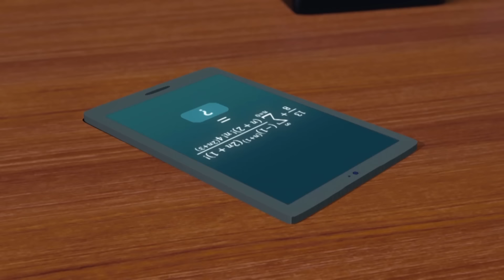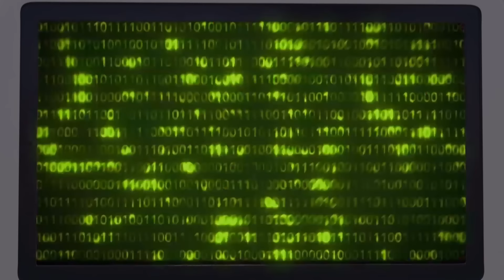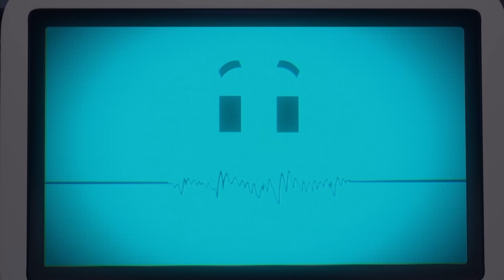مغامرات منصور | حلقات الموسم الرابع - الجزء الثاني | Mansour's Adventures | Season 4 - Part 2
في هذه الحلقات:
  استمتعوا بمشاهدة مجموعة حلقات الجزء الرابع من كرتونكم المفضل منصور! 🍿